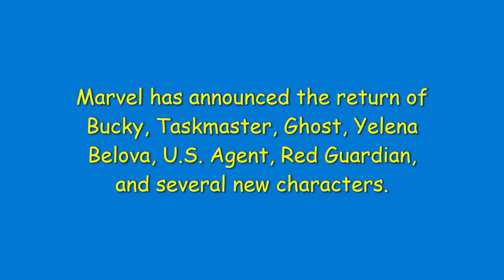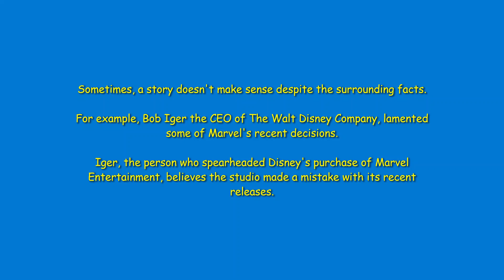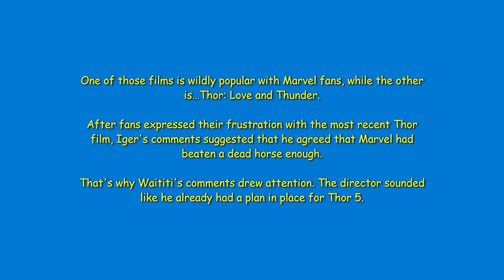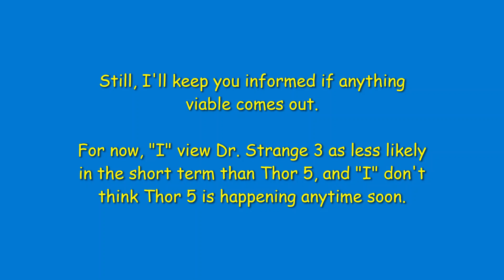News From Around the Multiverse: August 27, 2023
Marvel has offered some new tidbits about its upcoming tandem of "Thunderbolts" and "Captain America: Brave New World". We'll discuss them and the possibility of "Thor 5" in this week's News from Around the Multiverse.

Timestamps for specific stories:
0:00 - Intro
0:19 - The Meta Story of "Thunderbolts"
1:13 - About "Thunderbolts" and "Captain America: Brave New World"
1:46 - Could a "Thor 5" Be in Pre-Production?
2:33 - Marvel Miscellany
3:06 - Outro